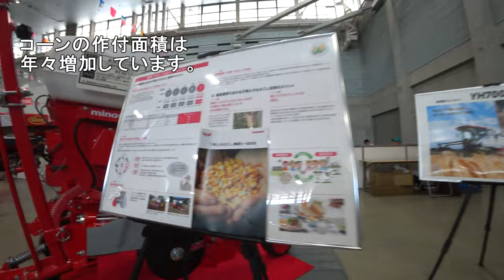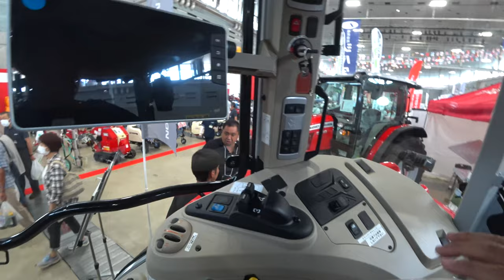【会社員実家農業手伝う】2024大規模農機具展示会で大型トラクター特集、ジョンディア・ファーガソン・・・